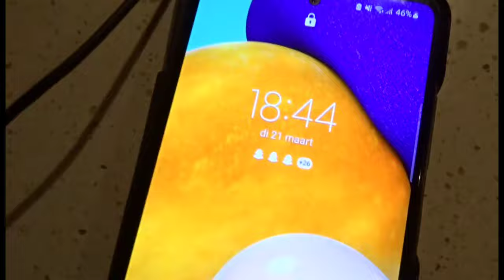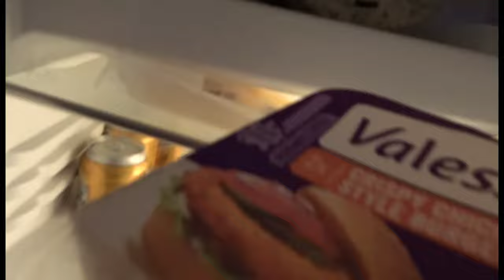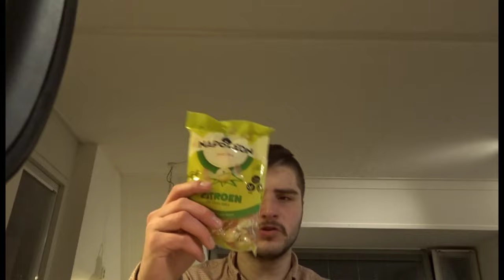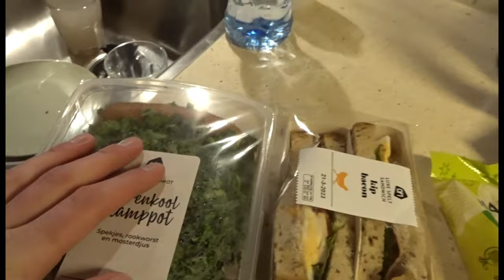Vandaag Weer ToGoodToGo gekocht Maar 1 van de Boxen ben ik Niet Blij Mee😱#081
deze video is op  opgenomen 21 Maart  2023

Info🎬
probeer  7 video’ s per week te uploaden
Tijden:
Een vlog om 15:00 en een andere tijd wanneer ik vertraging op loop met het bewerken